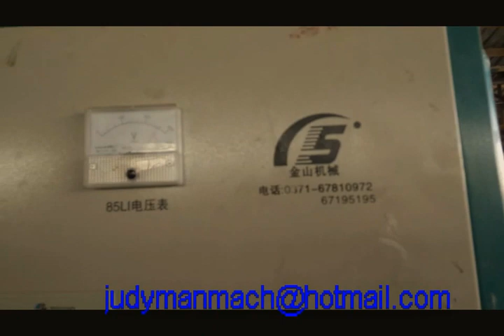Terrazzo tile machine, tile making machine operation video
Terrazzo tile making machine is used to produce tiles that not only uesed in indoor and also on roads, on wall. It can produce color tile and beautiful pictures, and has high economic calue.